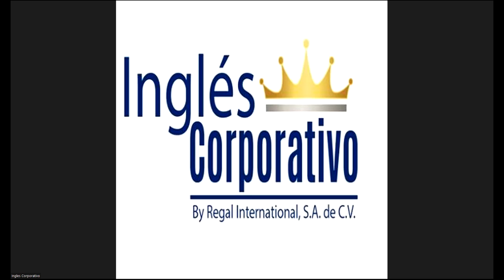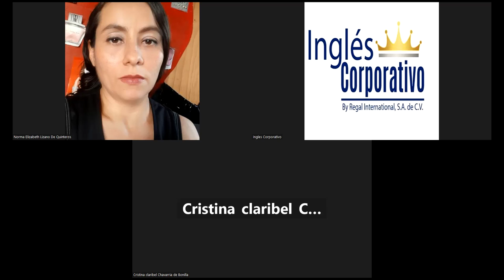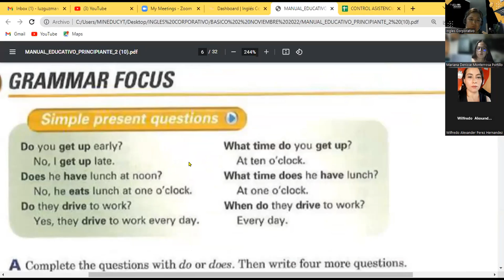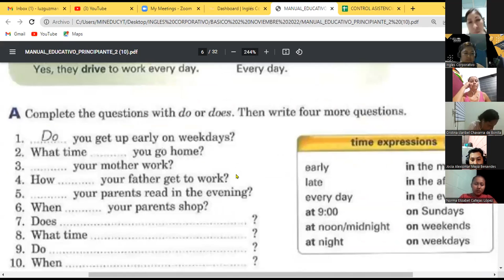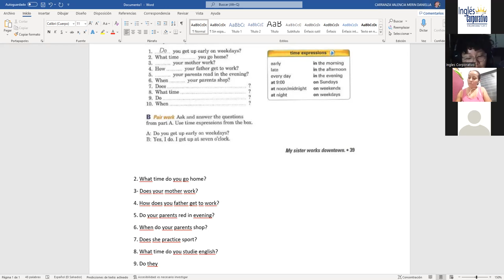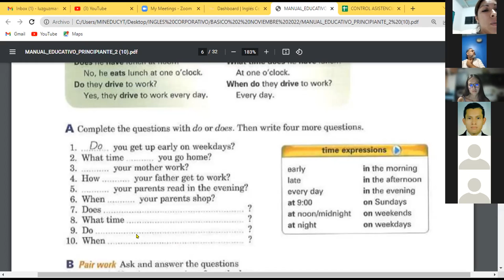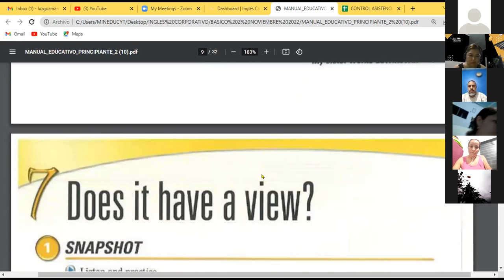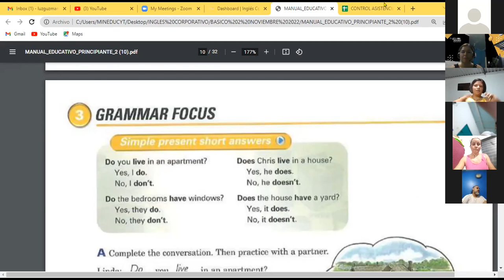Inglés Corporativo-07-11-22 Do and Does Questions